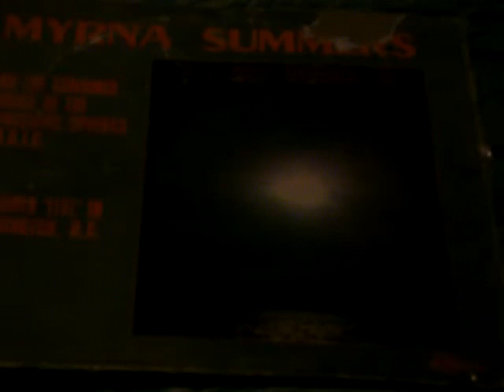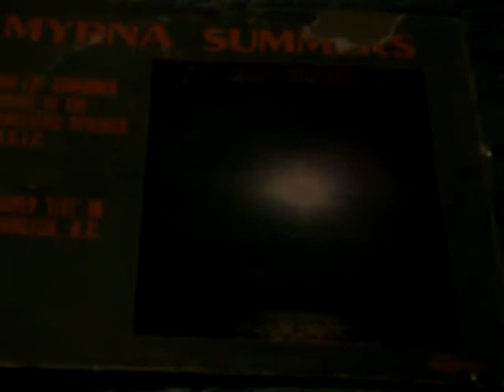Myrna Summers: I'll Keep Holding On Part 2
Live 1978 With The Combined Choirs Of refreshing Springs